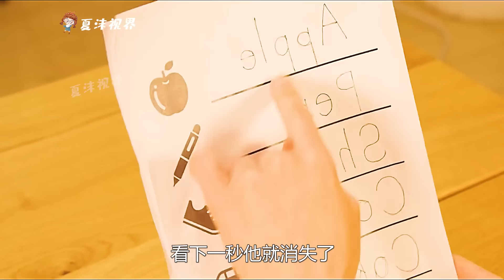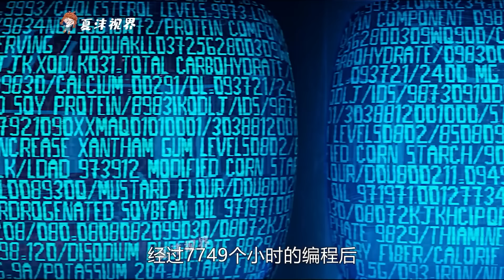男孩只是敲下爸爸頭，就被頓成肉吃，真相令人意外！驚悚片《恐怖的男友家》。短片，成精，解說，搞笑，動畫，動作，喜劇，獵奇，奇幻，腦洞，電影，科幻，超能力，short film